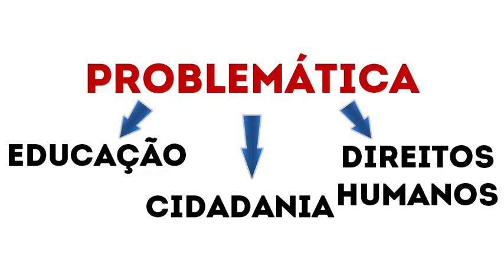políticas_e_gestão_da_educação_unidade_1_1_2018